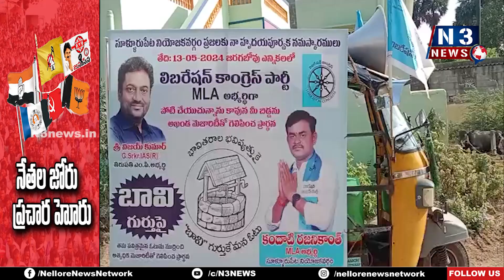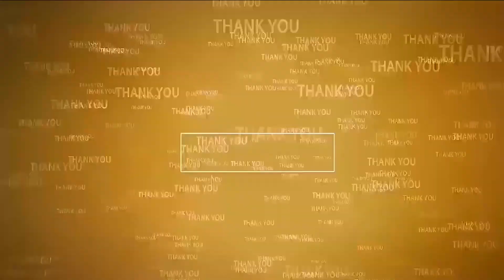లిబ‌రేష‌న్ కాంగ్రెస్‌తోనే భావిత‌రాల భ‌విష్య‌త్‌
- మేన‌కూరులో ఎంపీ, ఎమ్మెల్యే అభ్య‌ర్థుల విస్తృత ప్ర‌చారం